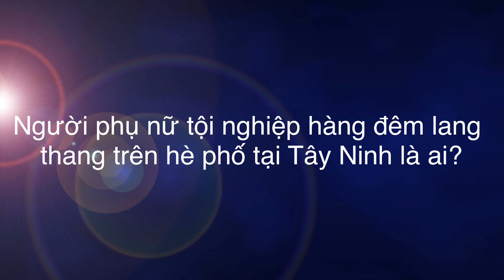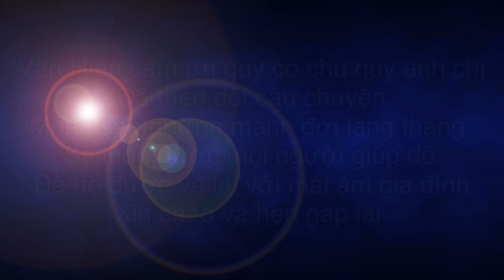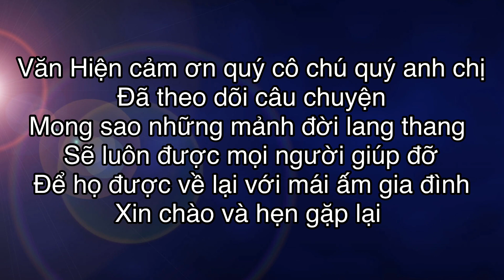Bất ngờ với lý do không lấy chồng của người phụ nữ lang thang tại Tây Ninh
Văn Hiện mến chào quý cô chú, quý anh chị thân mến,
Kênh Youtube VĂN HIỆN- CHIA SẺ YÊU THƯƠNG là nhịp cầu nối các hoàn cảnh khó khăn trong cuộc sống đến với các MTQ các nhà hảo tâm trong và ngoài nước, là nơi chia sẻ niềm vui nỗi buồn cùng quý vị.
VĂN HIỆN kính chúc quý vị khán giả thân thương có thật nhiều sức khỏe, thuận lợi trong công việc và gặp nhiều may mắn trong cuộc sống !
Nếu quý vị cung cấp thông tin vui lòng gọi cho VĂN HIỆN: 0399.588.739 (Viber, Zalo) khi quý vị gửi nhớ cung cấp chi tiết thông tin, hình ảnh của người cần giúp đỡ giùm nhé!
Nếu quý vị muốn ủng hộ hoàn cảnh nào đó Văn Hiện sẵn sàng chuyển giúp tới tay người cần chuyển.
Tài khoản: "VĂN HIỆN- CHIA SẺ YÊU THƯƠNG"
- Tài khoản Ngân Hàng Vp Bank Chi nhánh Đồng Nai: 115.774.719 ( Trương Văn Hiện).
Vui lòng ghi rõ nội dung !
Bản quyền thuộc về VĂN HIỆN- CHIA SẺ YÊU THƯƠNG
Copyright by VĂN HIỆN- CHIA SẺ YÊU THƯƠNG☞ Do not Reup